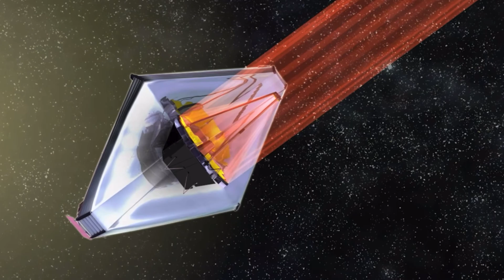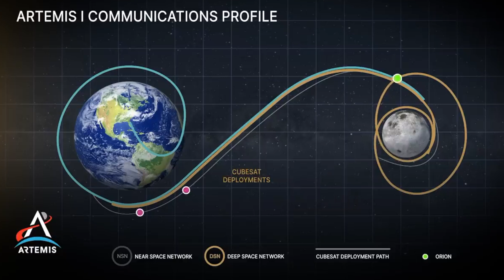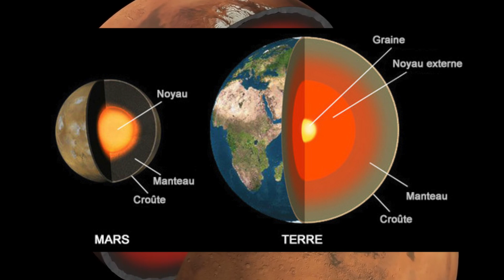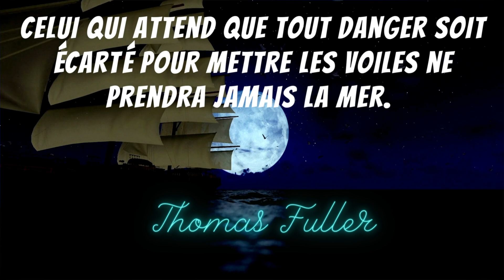L'actualité spatiale #64🔥| Roc de Stratolaunch & Talon-A | SpaceX FalconHeavy NASA JWST MARS | BDF🌎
Cette semaine dans l’actualité spatiale Show🔥, Stratolaunch est de retour avec l’avion fusée Talon 🚀. Êtes-vous  prêts pour un voyage sur une autre planète? Voici l’animation du survol d'un cratère d'impact d'une météorite sur Mars qui est entouré de morceaux de glace de la taille d'un rocher.  L'animation a été créée à l'aide des données de la caméra à bord de Mars Reconnaissance Orbiter de la NASA qui survole la planète rouge depuis près de 16 ans déjà. Avec l’Halloween de demain, je vous parle de la nouvelle image du télescope spatial James Webb de la NASA sur les piliers de la création « c’est effrayant ».  Falcon Heavy cette semaine ON EST PRÊT ! Mon nom est BDF et bienvenue dans votre actualité spatiale Show🔥.

Voici les sujets de la vidéo de cette semaine🧐:

🔴Stratolaunch Roc décolle avec le véhicule hypersonique Talon-A✈️

🟢SpaceX a testé avec succès les moteurs du Falcon Heavy qui va finalement décoller le 1er novembre. Ce sera le 4ème décollage de cette puissante fusée.🚀

🔵Le télescope James Webb de la NASA révèle la poussière et la structure des piliers de la création

🟣La NASA publie un rapport sur les questions politiques dans les prochaines missions lunaires🌗

🟠Cette semaine la Nasa a annoncé qu’une météorite de 200 tonnes (de la grosseur d’une camionnette) s'est écrasée sur Mars.

Et ça complète votre actualité spatiale Show🔥. Merci les BDF de suivre la chaîne du futur 💫. Vous êtes là, à chaque semaine, et ça me donne l’énergie de continuer. Et comme disait Thomas Fuller: « Celui qui attend que tout danger soit écarté pour mettre les voiles ne prendra jamais la mer ». N’ayez pas peur « foncez » dans cette vie si magnifique sur ce point bleu pâle perdu dans l’océan cosmique… quelle chance nous avons. Et n’oubliez surtout pas d’être BlueDot parce que le futur ça commence maintenant 🚀. Adios Amigos✨

Voici les nouvelles spatiales 🛰 de cette semaine:

- 00:00 -Introduction 🔰
- 00:46 -Stratolaunch Roc décolle avec le véhicule hypersonique Talon-A✈️
- 03:29 -SpaceX a testé avec succès les moteurs du Falcon Heavy 🔥
- 06:06 -Le télescope James Webb de la NASA révèle les piliers de la création😇
- 08:53 -La NASA publie un rapport sur les questions politiques des missions lunaires🌗
- 10:47 -Une météorite de 200 tonnes s'est écrasée sur Mars 🔴
- 13:15  -Conclusion ✨.